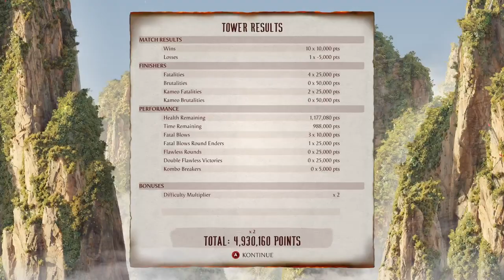Johnny Cage Tower + Ending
Join the Twitch streams: Twitch.tv/AOEAnt